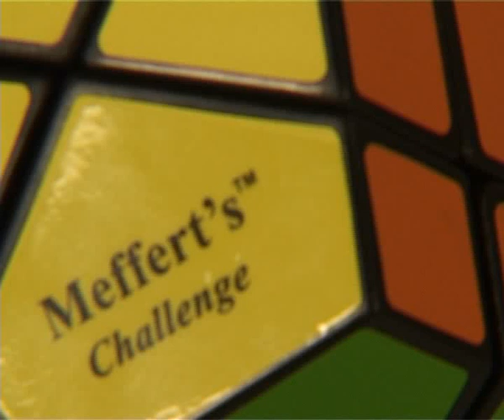Twisty Mefferts.wmv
Mefferts; five top products out of the Meffert range distributed by Recent Toys